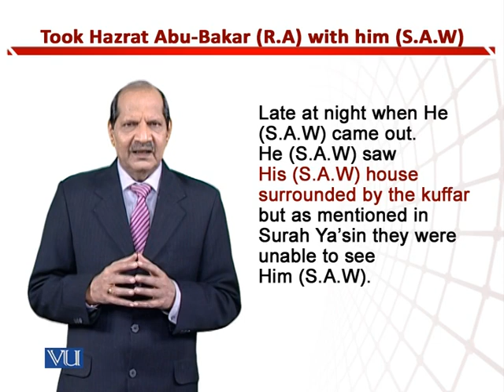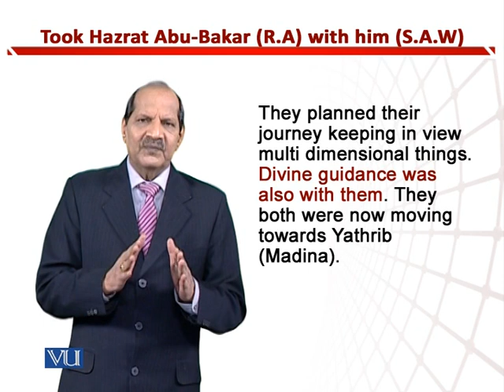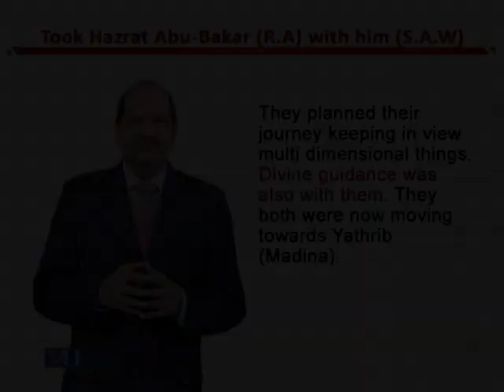Took Hazrat Abu Bakar with Him (S.A.W) | Teaching of Social Studies & Islamiat | EDU306_Topic127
Topic127: Reaching Madina and Preaching at Madina - Took Hazrat Abu Bakar with Him (S.A.W),